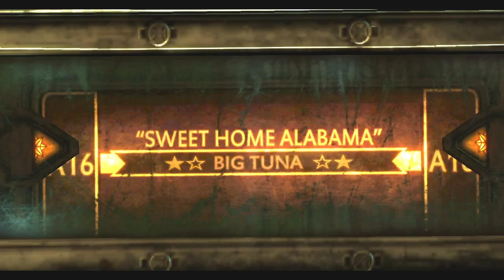Maw of the Void Brutal Walkthrough - Starcraft 2: Wings of Liberty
Gameplay starts at 2:50

Very low on the resource count in this one unfortunately.